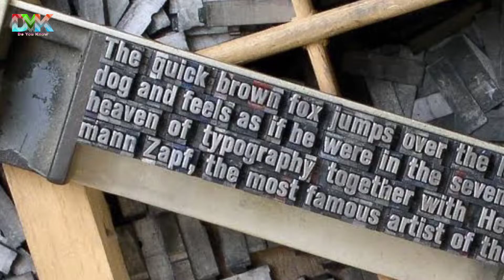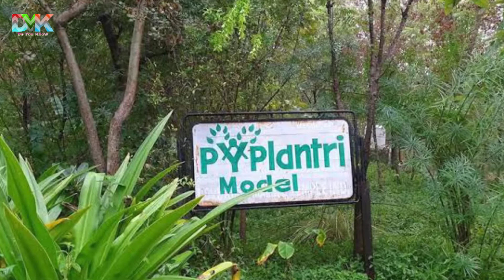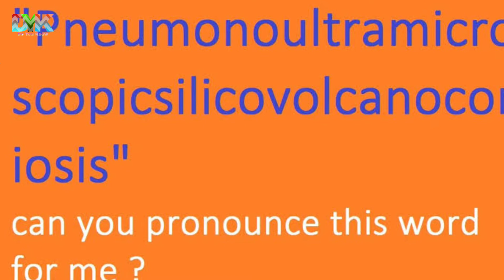WHAT IS THE MEANING OF 7UP | TOP AMAZING AND INTERESTING FACTS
hello guyz ummeed hain ap sab thek honge life enjoy karrahe honge. to doston es video main maine kuch unsuni unusual facts ke bare main bat ki hain jo mujhe ummeed hain ap logo ko pasand aayi hogi agr pasand aayi ho to please video ko like krke channel ko zaroor subscribe krdena thank you so much for watching😊
this video is only made for entertainment and information purpose so please don't take it serious